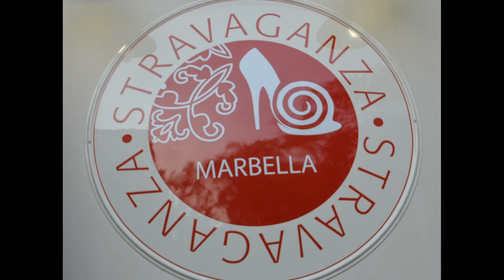Aniversario de Stravaganza(Las Tardes con Helena)